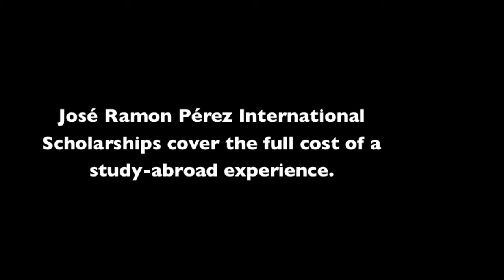CAPA Scholarship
An alumnus who was the first in his family to have a passport and had his life changed by a study abroad experience through Oswego has made a generous gift to the college to pass on the opportunity of international experience to current and future students.

John Christian '87, president and chief executive officer of CAPA International Education and CAPA have pledged nearly $200,000 over three years to foster international education at SUNY Oswego.